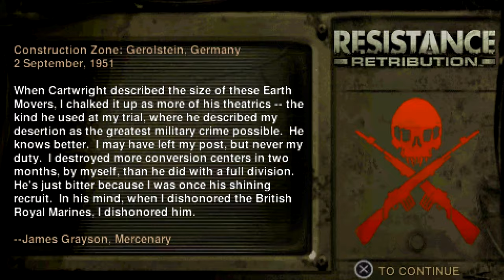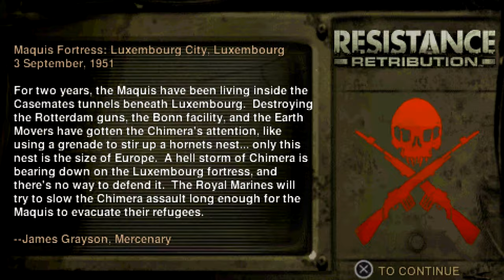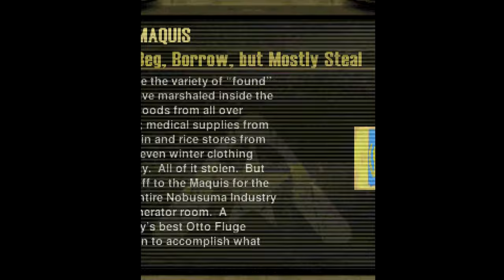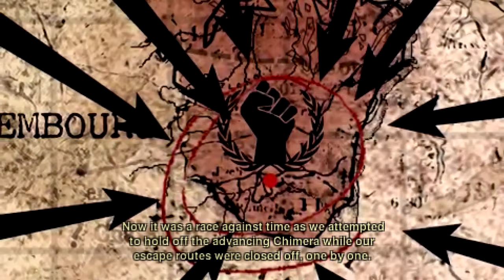Resistance: Retribution (PSP) - Part 8